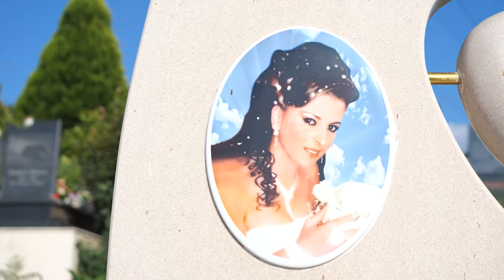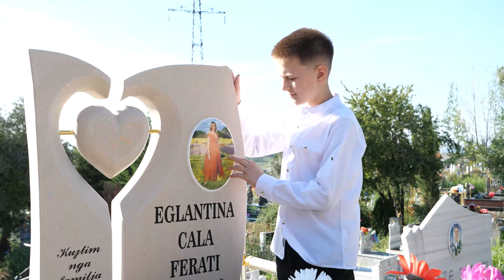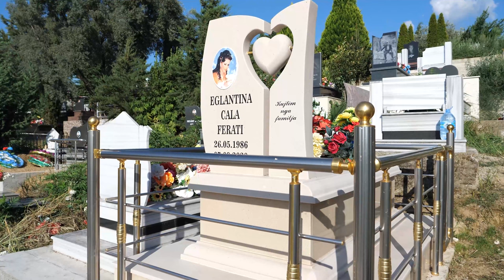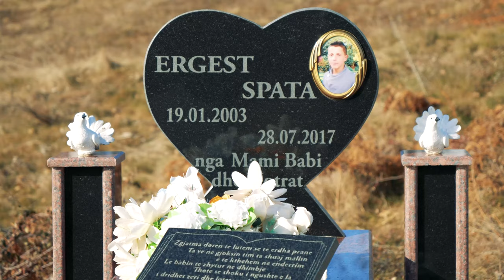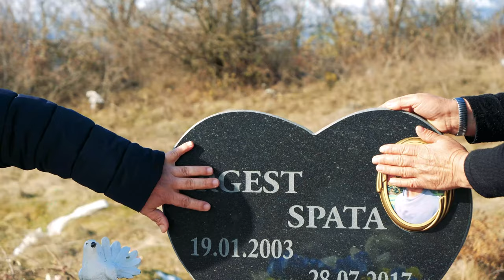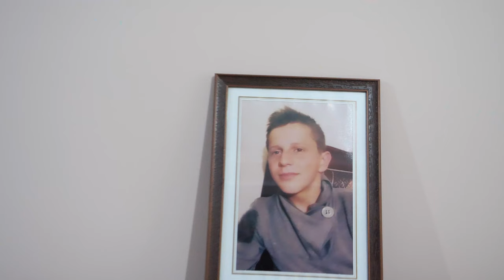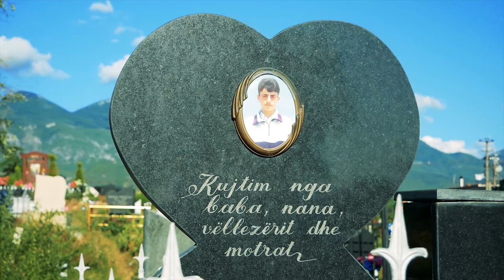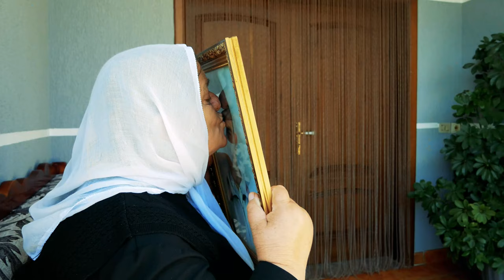Gentian Dervishi - Kolazh me kenge perkujtimore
Orkestrimi: Alfred Qemalja